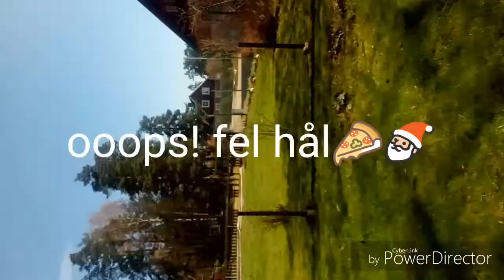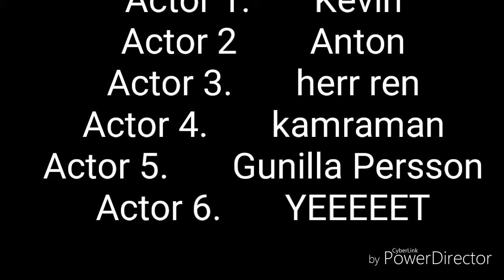Silly Studios The Movie Ft. Gunilla Persson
Det här tog 2 månader att göra🍩